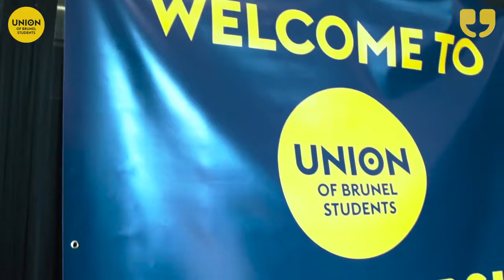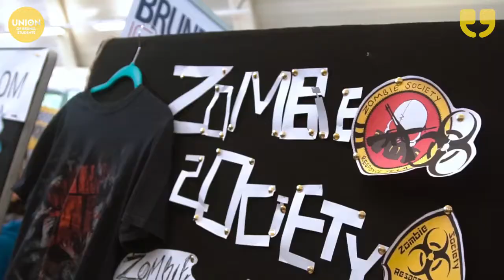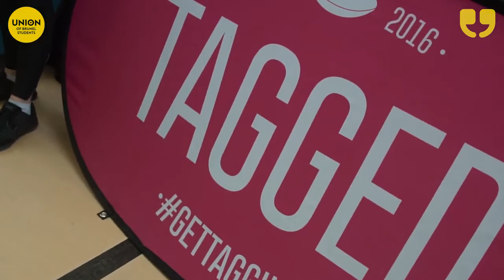Brunel Freshers' Fayre 2017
The Brunel Freshers' Fayre is your best opportunity to find out exactly what is on offer for you at Brunel. Walk around the fair and chat to all the clubs and societies Brunel has to offer and see if any take your fancy! The best advice for starting University is to get involved! Join a sports club, join a society! Or if you can't see one you like the look of, you can start your own.

WinkBall reporters Annarose Charleton and Itteshad Hossain report.